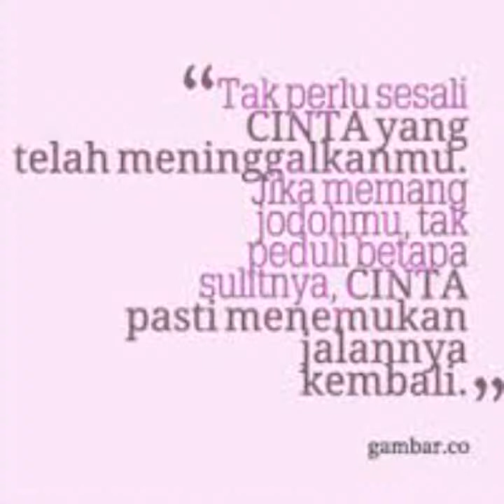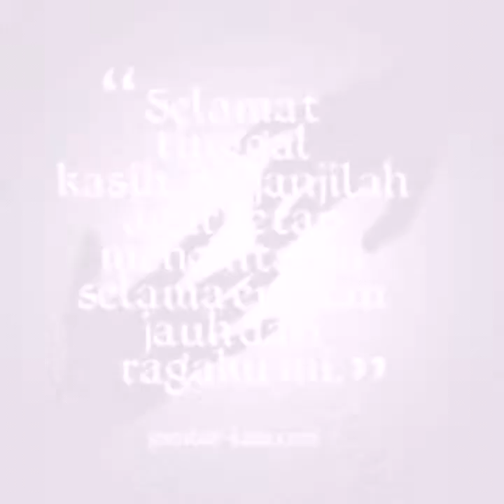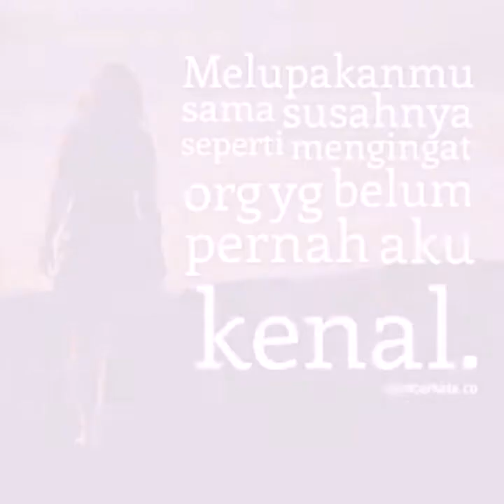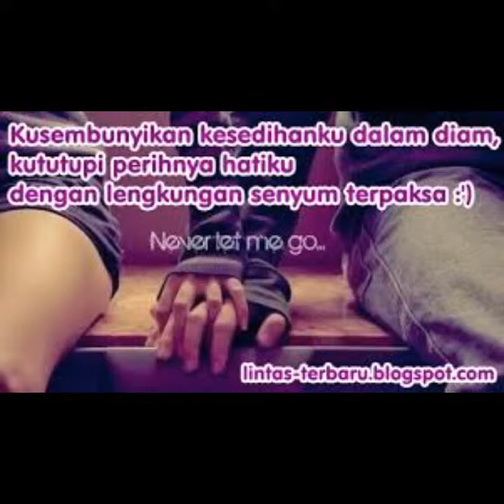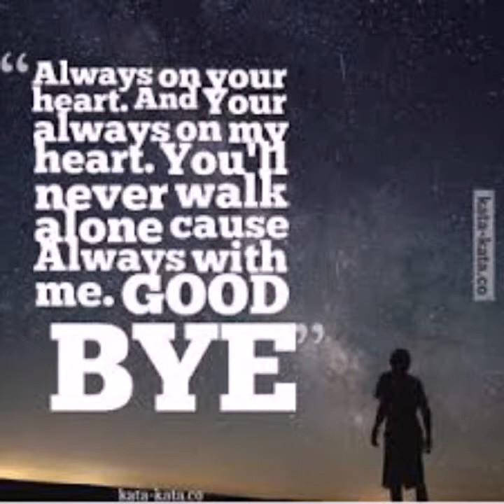Shancha nirvana.....the best holsa maliana